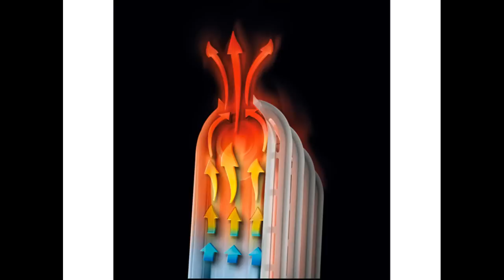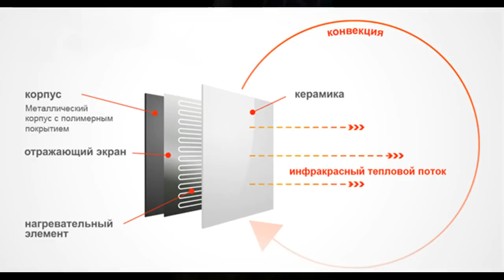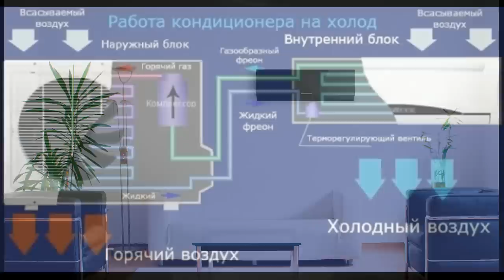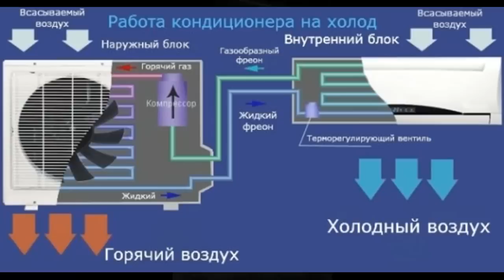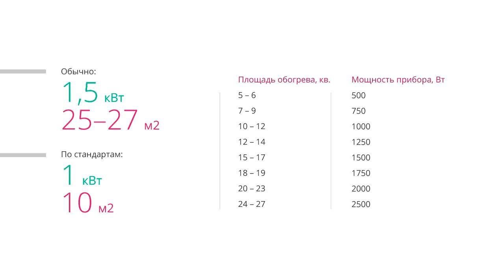НЕ ПОКУПАЙТЕ ОБОГРЕВАТЕЛЬ НЕ ПОСМОТРЕВ ЭТО ВИДЕО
Радиаторы, конвекторы, инфракрасные, дуйчики Подберите свой обогреватель и сравните цены магазинов, что бы НЕ ПЕРЕПЛАТИТЬ!

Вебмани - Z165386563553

Есть и отзывы, и обзоры, и цены в магазинах.
Сравнивайте, что бы НЕ ПЕРЕПЛАТИТЬ